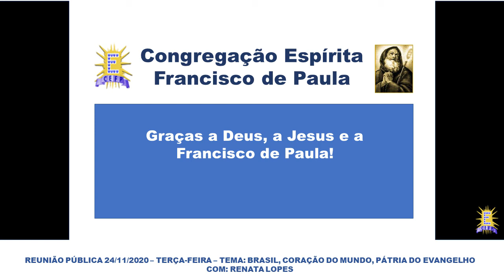Reunião Pública - 24/11/2020, Terça-Feira - Coração do Mundo, Pátria do Evangelho (Renata Lopes)